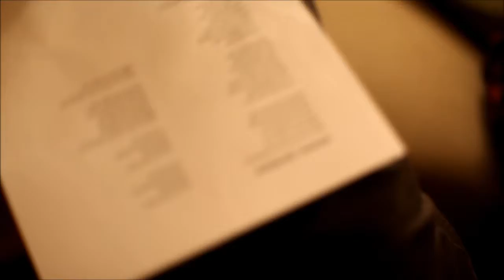Nate Maingard - I Will Devour (Live Rehearsal)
Indie-folk friends practicing Nate's song, in Cape Town, South Africa. Featuring Tim Hutchinson, Miles Sievwright, Bianca Mannie, Darren Roderick, Aiden Graumann, Simon Van Gend.

LYRICS:
What you do not eat I will devour
Right down to the core
Until the seed falls out
Sinks into the ground
And the tree bursts forth
And the fruit falls down

In the soft moist loam
In the undergrowth
Where all creatures know
What that seed is worth
I will lay me down
And I will sink in too
Just like the seed
I will feed the new

In the soft loam
In the undergrowth
What a seed is worth

And my leaves will wave
Hello goodbye
Hello goodbye
Hello goodbye

Yeah my leaves will wave
Hello goodbye
Hello goodbye
Hello goodbye

Can you hear them...
Whispering
Their secrets learned
From the sun

Whispering
Their secrets learned
From the sun